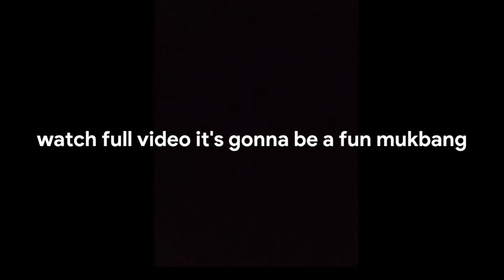chicken leg,heart,liver,wings eating challenge || new in YouTube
this mukbang video is filmed on dt.14th March 2021

publishing at 15th

with my nephew Tanzania khangembam and my frn dhananjoy Salam @laika